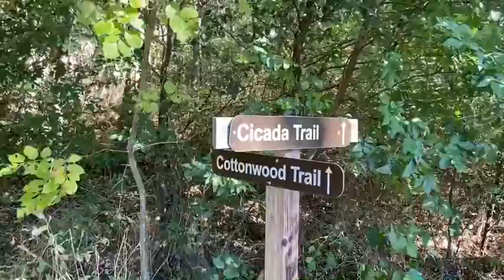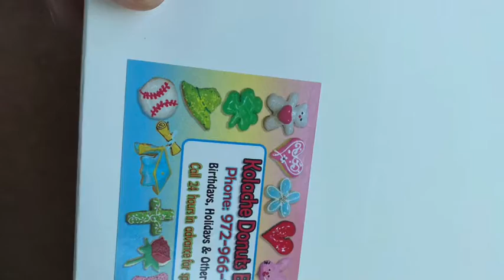Lovely Lewisville Lake Sept 25-Oct 1 2020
Trip to Dallas Texas area exploring playing and even getting a new truck tire!